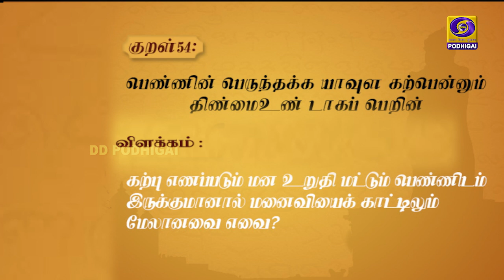வணக்கம் பொதிகை VanakkamPodhigai | Morning Breakfast Shows | 08 - 11 - 2021